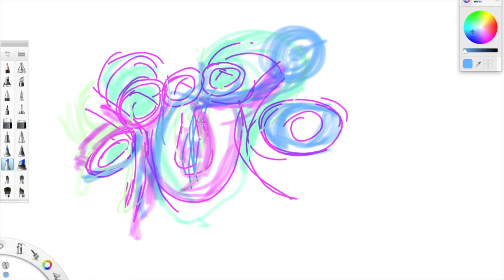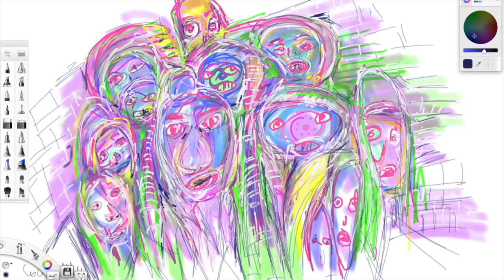every one in my band - drawing 2